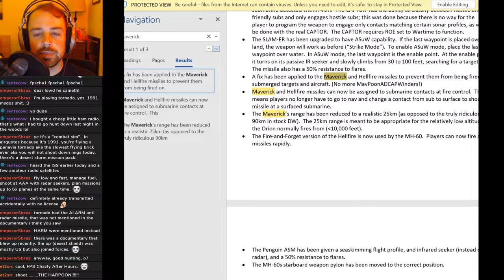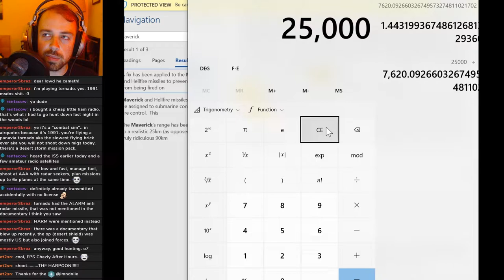Dangerous Waters Liu Doctrine (40) Freedom of Navigation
We finish up the CSG escort but not without going through some crap.